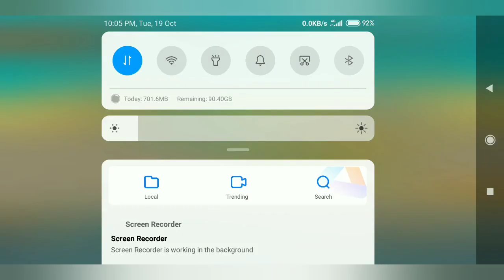BAKIT SERVER MAINTENANCE PA DIN? 11:00PM 101921 (Learn all about the plants)